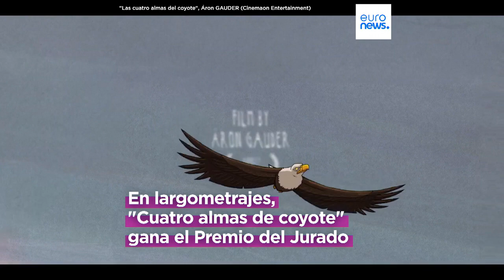El cine húngaro brilla en el festival de animación de Annecy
Hungría brilla con luz propia en el Festival de Cine de Animación de Annecy, el certamen más importante del mundo en su género.